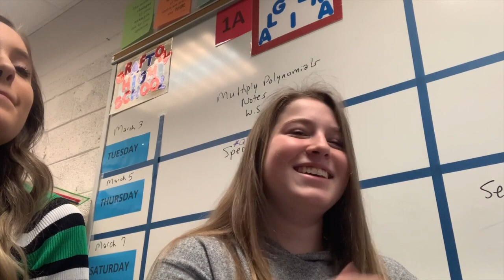saturday school part 2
This video is about our second saturday school. its kinda boring and no one wants to be there but it gives me content. make sure to subcribe and like this video. also follow my tik tok @thodg_2 and follow my insta @thodg_22.